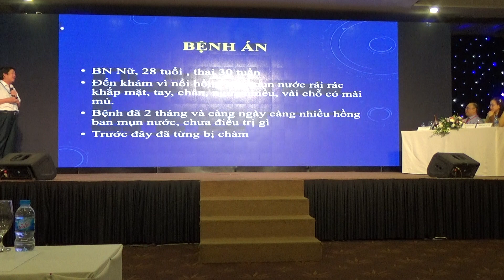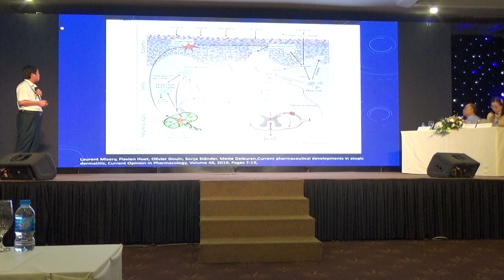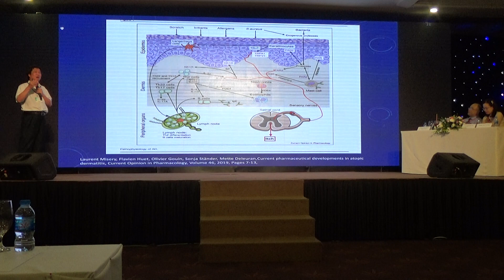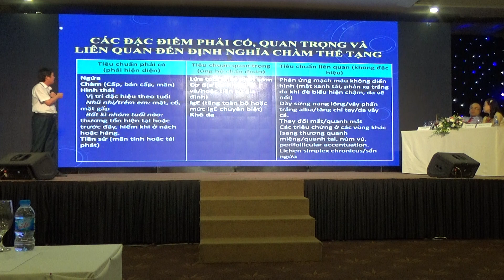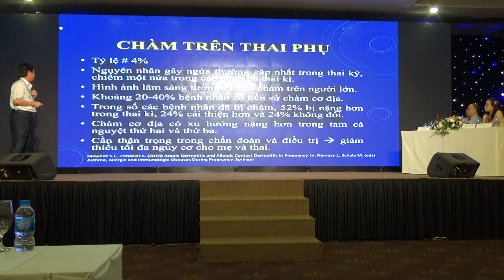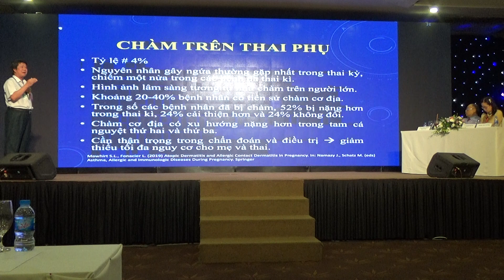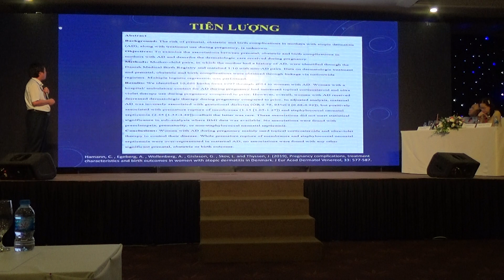cham thai phu 1